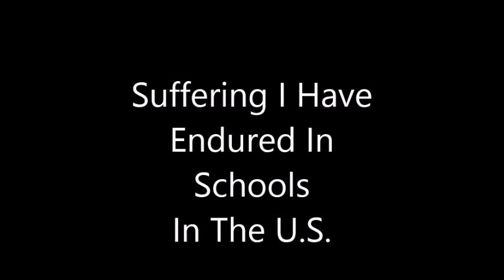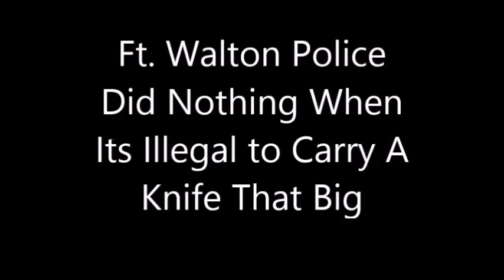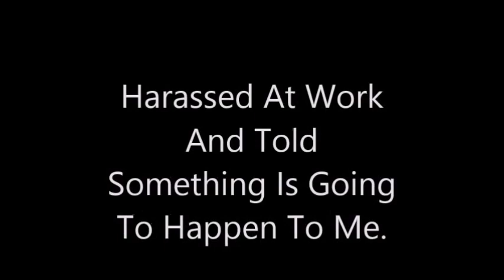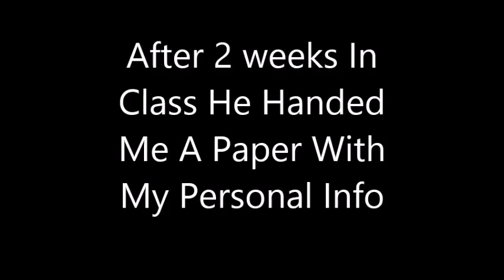Gang Stalking In U.S Schools. - A True Story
Update : I have recently  reviewed some of the people Linkedin profiles after a few years and many of these people are infact contractors , survillance workers, role players that are ex military. I apologize if the blame was just placed on members of the U.S  Army but its been more than that its been people that are contracted to do this. I may in the future seek to work on completing a Masters degree overseas so I can learn more harassment  free.

To Dept. Of Education Sorry for all the typos this was a draft.   I have been leaving schools and experiencing highly organized harassment in 4 states in the same exact manner as the other states I have lived in.  I went to Haney Vocational to take a Digital Design class between 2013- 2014 and was denied school book when I had the grant money. Since I could not get the books I was was unable to do any work so it was pointeless to stay in class. the invoice number is #0487622 the person harassing me wore a U.S Army t shirt appeared to have training in physcological warfare and was the only African American male in the entire class. My teacher at Bishop State Community College that issued me my certification had also warned me about another student from the U.S Army that he said was a threat to me to this day I can locate this teacher .

I have had non stop encounters with active duty, retired people reservist in all the schools and have been pestered non stop all the tactics used against come across to me as being psychological warfare. It appears those that harass me want to destroy my life. I can pass any l polygraph and can find witnesses and even teachers that can testify that what I am saying is true.

These are not all the schools I have attended I have been to more and  while making this video my window movie maker software started to remove pics even while using a remote blocking software. I got tired of trying to fix this mess so I just uploaded it.

What is odd is that the people directing the harassment drive black SUV's and also network with police and jewish organizations and many I have tracked down to active duty military jobs on U.S   bases  and Citizens Corps programs which suggest I am dealing with an organization tied to FEMA's Whole Community Approach along with  rouge defense contractors and have confirmed that a few of the people I have had encounters with work with the fbi as contractors. I share this information since I am against community mobbing which is sponsered through the Citizens Corps programs and Fusion Centers and other networks abusing the most marganlized people just seeking to get back to work . The FBI and U.S  Secret Service unfortunately have a proven track record of not survillance so much but serious harassment.  Survillance which causes a disturbance in a persons life is not legal if the person seeking help can prove that they are the victim of ongoing harassment in every state they move to.

People Like Mario Savio have experienced the true nature of the feds which have taken an oath to protect the constitution but spit on it along with the graves of our troops .I share this information since I am against violence and since I have done research on the impact of every tactics being used on me and other that are targeted by agencies  within our nation  and have discovered  that through Secret Service reports 2/3 of all active shooterscomplained about harassment and bullying well isnt it odd that the same agencies refusing to investigate gang stalking have a past history of it . Gang Stalking is done for one reason to cause false flags and mass shooting attacks to effectively link our governemnt to it . Agencies within our nation have proven to me a strong commitment to domestic terrorism and inciting of violence . These people behind these plots against our schools and our nation drive black suv's they plant people in our schools to harass and systemtically threaten U.S   citizens. I pray that targeted indiviiduals do not waste there time in U.S  schools and that they understand that they are not the problem for just wanting to gain an education. We can thank Dept. of Defense and the CIA and other agencies for this happening in our schools along with other national agencies some which I feel are conducted unregulated research and which are being directed by congress and high level politicians. Anyways say not to violence and expose activities which pose a direct threat to our nation. When you are a good  person with nothing to hide you expose evil .